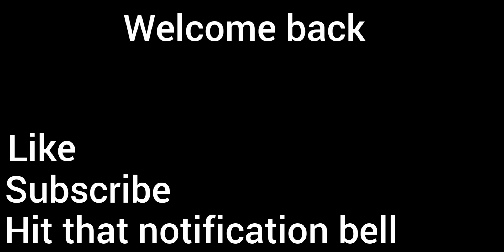PES MOBILE PATCH V5.5.0 | MANCHESTER UNITED SPECIAL THEME V5.5.0 | BEST PATCH FOR PES 21 MOBILE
STS MANCHESTER UNITED SPECIAL THEME V5.5.0 PATCH OF PES 2021 MOBILE BY STRANGER SHAFIUL

AM A NEW YOUTUBER PLEASE SHOW YOUR SUPPORT BY SUBSRIBING TO THE CHANNEL

Game links are Completely Safe

Please Note : This Patch Only Works For LATEST PES MOBILE V 5.5.0
🔥PLEASE DON'T SHARE DIRECT PATCH LINK WITH OTHERS.

🔥PASSWORD:

STRANGERSHAFIULYOUTUBE22

V 5.5.0 PES 2021 MOBILE

pes 2021 patch mobile
pes 2021 patch malayalam
pes 2021 patch download
pes 2021 mobile patch latest version
pes legend
pes today
pes  legend box draw
snowbroken patch
stranger shafiul pes patch
uefa euro 2020
ucl
ucl champions
ucl champions league
champions league
champions league games

Tags-